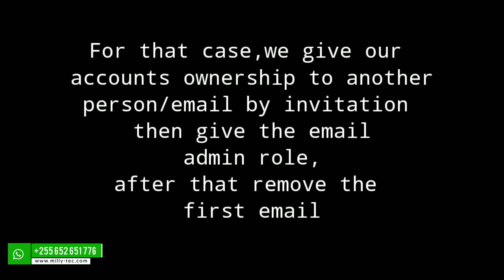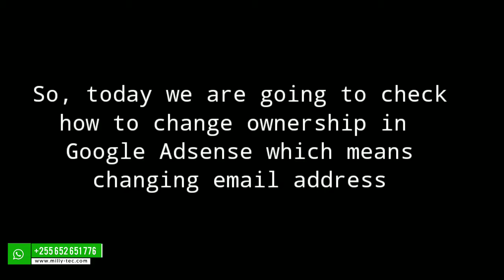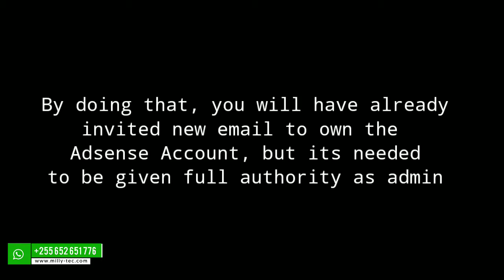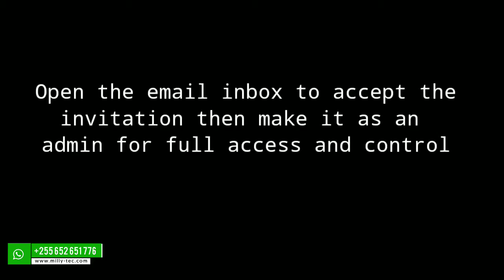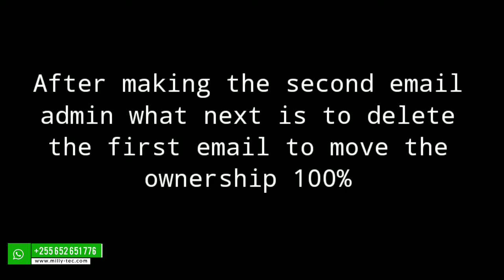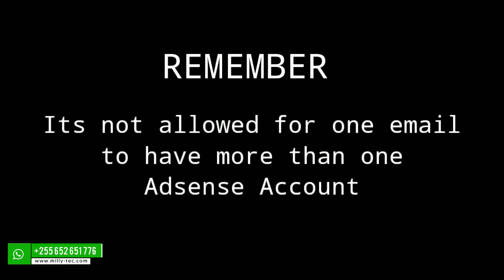HOW TO MOVE GOOGLE ADSENSE ACCOUNT TO ANOTHER EMAIL | Change Google Adsense Ownership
"how to change adsense login email"
"how to reset adsense account"
"you already have an adsense account"
"adsense login problem"
"adsense account settings"